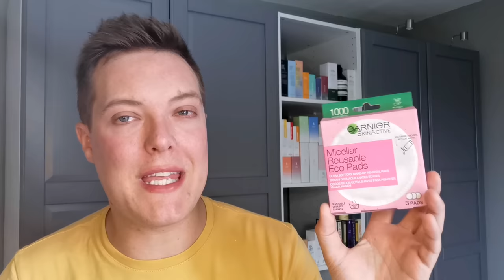MOVING ON - 2022 Update (Skincare Im Letting Go Of And Why)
Sharing with you the skincare products im letting go of in 2022 and why. These are the products I have moved on from and thew products I have replaced them with.

Hey guys and welcome back to Mad About Skin where in todays video we are doing a little bit of a skincare de-clutter and I wanted to let you know of some products im no longer using and why.

I am sure I am not alone in accumulating skincare products which I no longer use in my skincare routine and a de-clutter and spring clean is a good way of tackling this.. This video shares with you the products I am letting go of and removing from my skin care routine.

I am incredibly lucky to receive some amazing products from brands but actually buy the majority of the skincare you seen on my channel myself. Whether the product is a drugstore skincare price point or something a little more luxury I always try and repurpose skincare which doesnt work on the face.

In this video I want to be totally transparent with you guys and let you know the products which I no longer using my skincare routine and why

I always encourage people to re-purpose, gift away and recycle unwanted skincare in order to minimise waste and minimise the environmental impact of our skin care routines... I would love to know any hacks you have for using products which dont work on the face so let me know in the comments below.

I would love to know what products you are removing from your skincare routine this year, and any products you may be repurchasing so please let me know in the comments section below.

Products Mentioned:

Cien Hand Cream
Available In Lidl Stores and Online

I Bought Mine In Superdrug

Beauty Of Joseon Rice Relief Sunscreen

Garnier Ambre Solaire Hydra 24 Protect Lotion

Mad About Skin Lip Conditioner (put 2 in your basket and use code BUY1GET1 to only pay for 1)

Timestamps:

00:00 Start
01:13 hand creams
04:02 disposable cotton rounds
05:42 allies of skin promise keeper blemish facial
07:23 sunscreens
09:18 vitamin c
11:11 lip balms
13:24 summary

Wherever you are in the world, I hope you are keeping safe and well and I look forward to seeing you in the next video

Xx
Rob